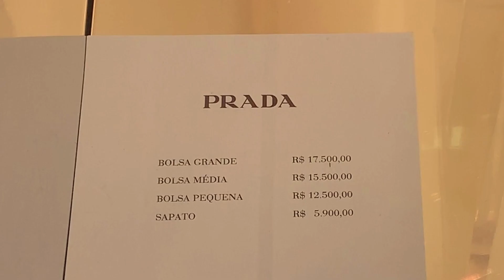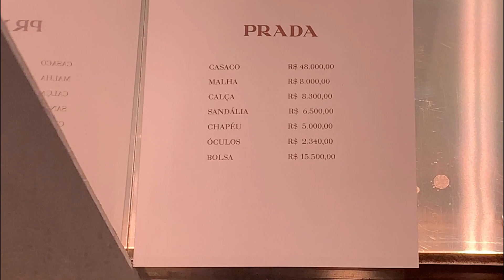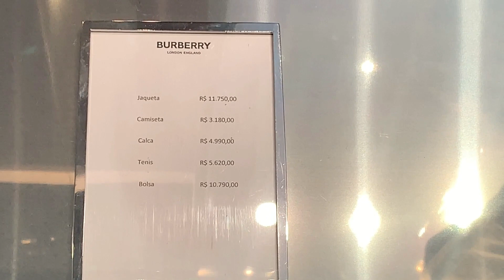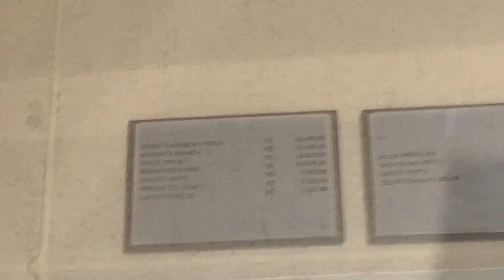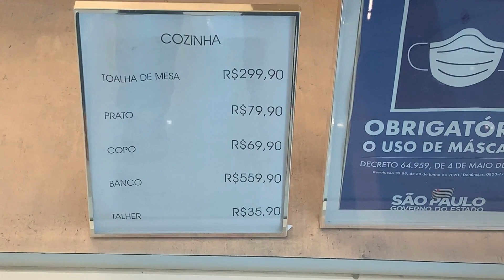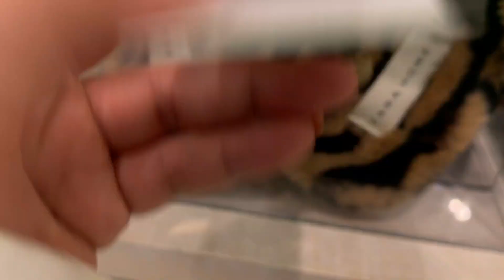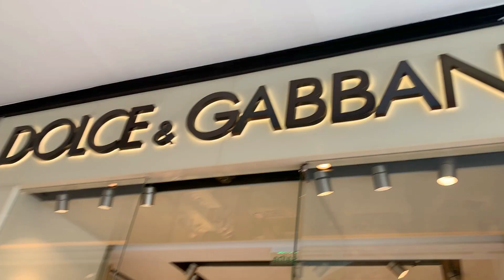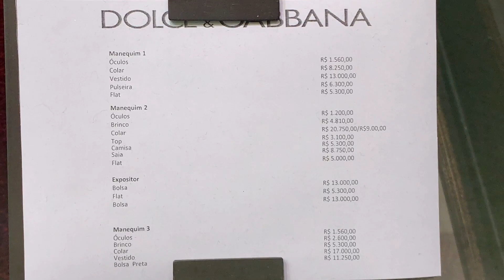Tour no Shopping JK Iguatemi em São Paulo | PRADA, GUCCI, BALENCIAGA E MAIS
Voltei para fazer um tour no Shopping JK em São Paulo, pois o primeiro vídeo no canal é o mais acessado, então resolvi voltar lá nesse shopping luxuoso e mostrar para vocês as novidades que estão pelo shopping, mostrei lojas como Prada, Gucci, Chanel, Balenciaga, Miu Miu (consegui até fazer um provador rápido, fiquei chocadaaaa), Burberry, Zara Home e Dolce & Gabbana.

Espero que gostem do vídeo e deixem nos comentários o que achou dos "precinhos" kkk.

Assista também o primeiro vídeo no Shopping JK:
Tour no Shopping dos RICOS l Shopping JK Iguatemi em São Paulo
Sobre meu canal:
Olá pessoas, sejam bem vindas ao meu canal, me chamo Marcela Bevilaqua.
Farei vídeos sobre moda, provador Renner, Zara, C&A, Riachuelo, Amaro, vídeos de beleza, tour, vlog ...enfim, se você gosta desse tipo de conteúdo, inscreva-se e ative as notificações para não perder nenhum vídeo, okay?

Lembrando: Vídeos novos toda Segunda, Quarta e Sexta às 18h.
E fique a vontade de deixar sugestões de vídeos, farei com o maior prazer =)

Beijos.